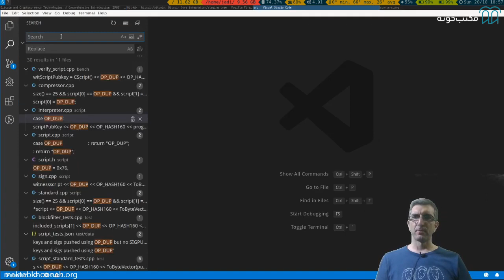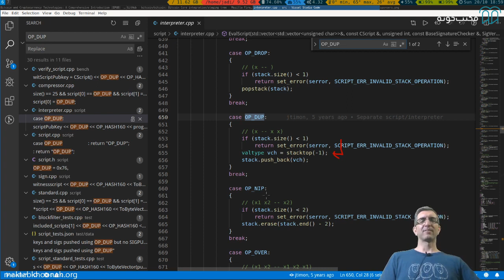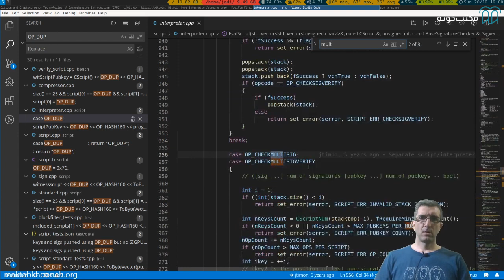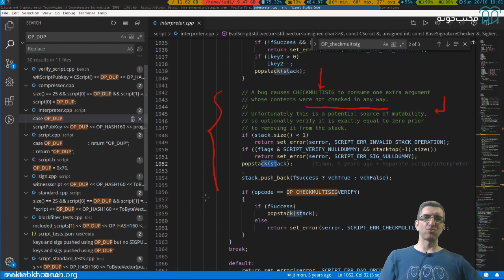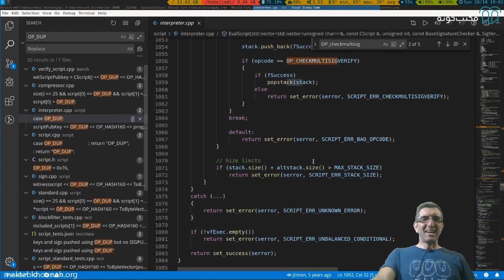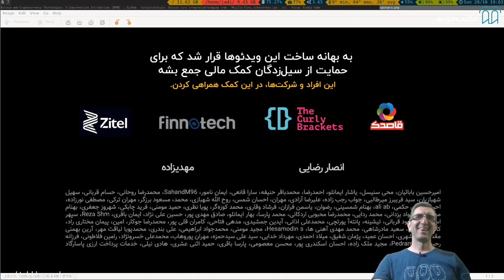بلاک‌چین و بیت‌کوین به زبان ساده قسمت ۱۱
دوره بلاک چین به زبان ساده دانش‌ پایه‌ای در مورد بیت کوین و استفاده از فناوری بلاک چین به روش‌های متنوع و نوآورانه را در اختیار شما قرار می‌دهد. آموزش بلاک چین برای هر فردی، حتی کسی که سابقه فنی چندانی ندارد، مناسب است. دوره آنلاین بلاک چین به زبان ساده برای افراد حرفه‌ای و غیرحرفه‌ای مانند توسعه‌دهندگان، مدیران پروژه، معماران فناوری، متخصصان پشتیبانی، رهبران گروه، مدیران محصولات و تحلیلگران تجارت ایده‌آل است.
دوره بلاک چین به زبان ساده مروری مفهومی و خلاصه فنی فناوری بلاک چین است و یادگیری عمیقی را درباره بیت کوین ارائه می‌دهد. این دوره مقدمه‌ای در مورد بیت کوین و سایر ارزهای دیجیتال به شما ارائه می‌دهد. هم‌چنین، دوره آموزش بلاک چین و بیت کوین شامل مقدمه‌ای در مورد چگونگی دستیابی بیت کوین (Bitcoin mining)،  خرید و فروش بیت کوین، نحوه ذخیره و استفاده از بیت کوین و موارد دیگر است

استاد: جادی میرمیرانی

جادی به معنای حقیقی کلمه، یک گیک و یک هکر است، البته منظور از هکر، دزدی پسورد و ایمیل مردم نیست! بلکه به معنی عشق به دانستن و عشق به تحقیق درباره خیلی از چیزهایی هست که می‌بینم و می‌شنویم. جادی بیشتر از ۲۰ سال است که به صورت حرفه‌ای برنامه‌نویسی می‌کند و تجربیات زیادی در این زمینه داره و در شرکت‌های بزرگی مثل نوکیا و مبین‌نت تجربه کاری موفق داشته است. کمتر کسی وجود داره که در زمینه فنی مرتبط با کامپیوتر فعالیت داشته باشد و جادی میرمیرانی را نشناسد.

 برای مشاهده بلاک‌چین و بیت‌کوین به زبان ساده در مکتب‌خونه از طریق لینک‌ زیر وارد شوید